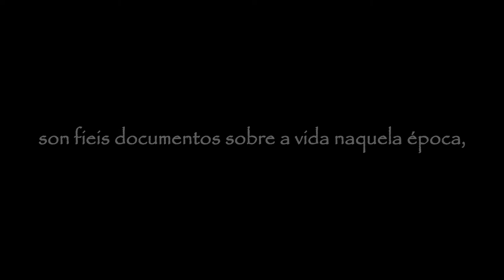Vindevideos: Sete cantigas nunha vidreira IES Carlos Casares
Traballo realizado polo alumnado de 1º de bacharelato nas materias de debuxo artístico e TIC que pretende achegar a literatura trovadoresca a través da realización dunha vidriera que ilustra as cantigas de Martín Códax.